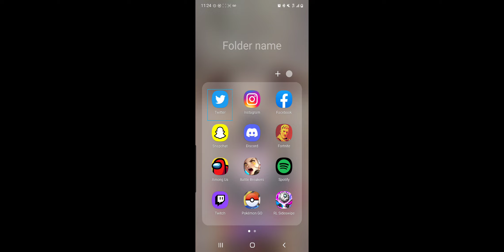BLANKA AND SAKURA CUP | Zero Build Solo 48th Crown Victory Royale LVL 229 - Fortnite (Season 2)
Fortnite chapter 3 season 2 Blanka and Sakura Cup Zero Build Solo fun. My 48th Crown Victory Royale. Drop zone was the Seven Outpost. Level 229